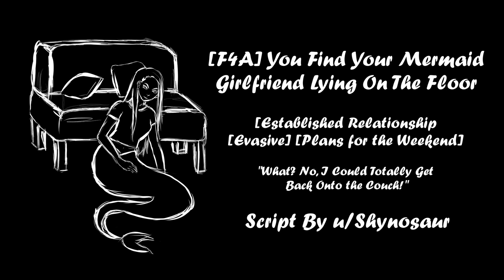[F4A] You Find Your Mermaid GF On The Floor [Established Relationship] [Evasive] [Weekend Plans]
I gotta apologize for the constipated noises lol.

Jokes aside, this lovely script was written by u/Shynosaur at r/ASMRScriptHaven. Go check them out if you're interested!